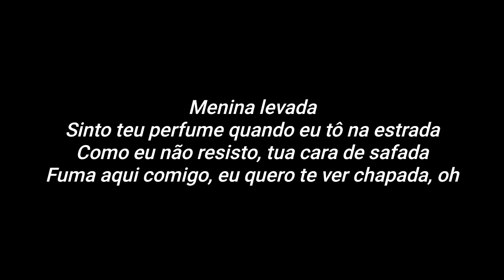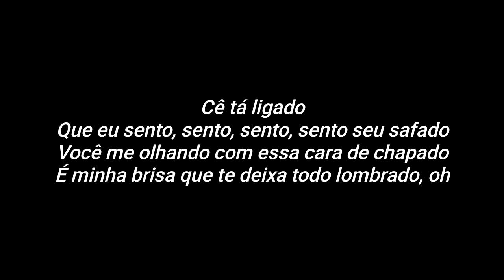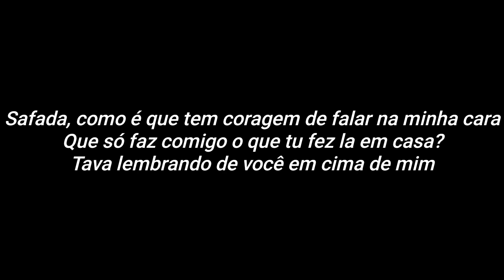Dadá Boladão, Tati Zaqui feat OIK - Surtada Remix Brega Funk (Letra)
Letra Oficial:

Safada, como é que tem coragem de falar na minha cara
Que só faz comigo o que tu fez lá em casa?
Tava lembrando de você em cima de mim
Surtada, tada, tada, tada, tada, tada, tada
Ela é uma diaba

Hoje eu só te quero ver pelo espelho pelada
Não me importa a hora, pode ser de madrugada
Você sabe que me amarro na sua sentada, oh

Menina levada
Sinto teu perfume quando eu tô na estrada
Como eu não resisto, tua cara de safada
Fuma aqui comigo, eu quero te ver chapada, oh

Tada, tada, tada, tada, tada, tada
Ela é, ela é, ela é uma diaba
JS, ela é, ela é, ela é, ela é, Tati Zaqui
Dadá Boladão, baby
Ela é, ela é, ela é, ela é

Eu sou uma diaba
Cê me liga toda hora, até de madrugada
Manda foto, manda vídeo, me deixa instigada
Saio da minha cama e broto logo na sua casa, oh

Cê tá ligado
Que eu sento, sento, sento, sento seu safado
Você me olhando com essa cara de chapado
É minha brisa que te deixa todo lombrado, oh

Que só faz comigo o que tu fez la em casa?

Ela é uma uma diaba
Ela é uma diaba, diaba, diaba